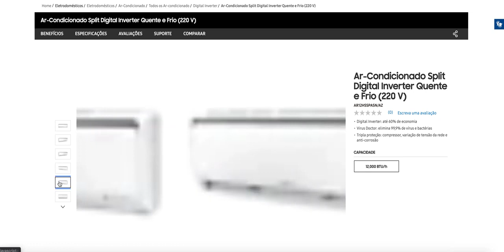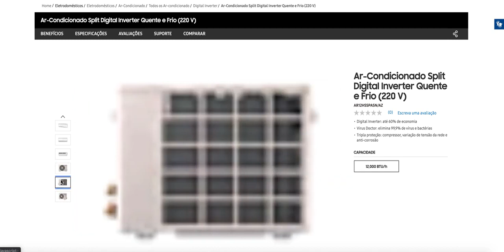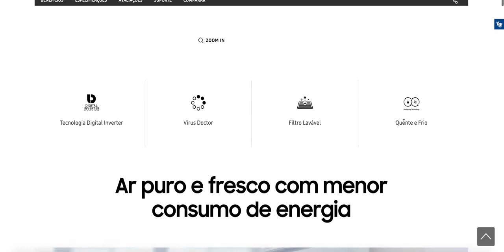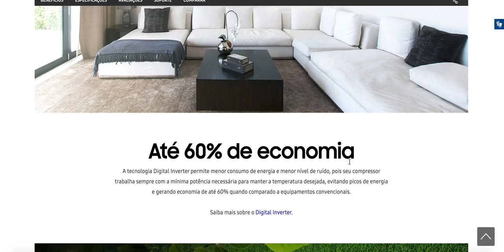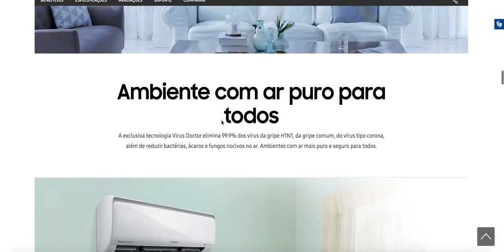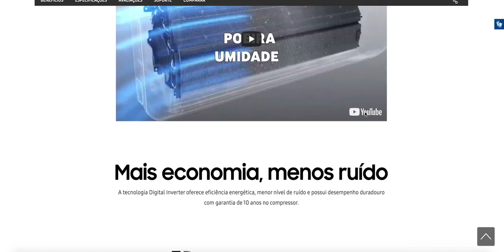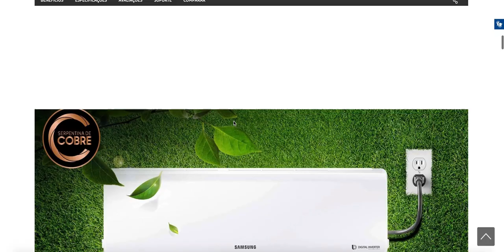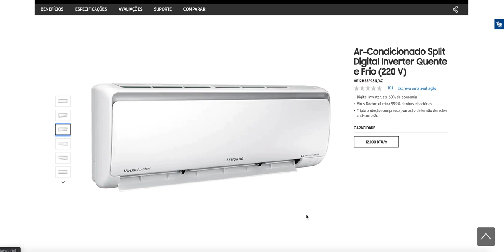Ar Condicionado Split Digital Inverter Quente e Frio 220 V AR12HSSPASN AZ SAMSUNG